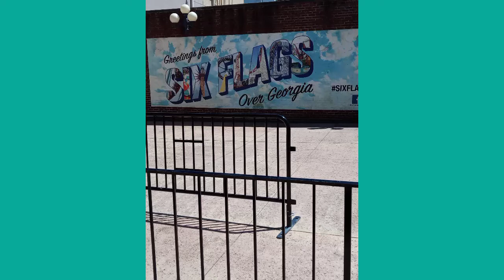Unique Turner Family Time At Six Flags Over Georgia🎢